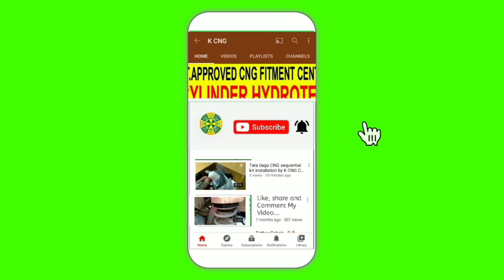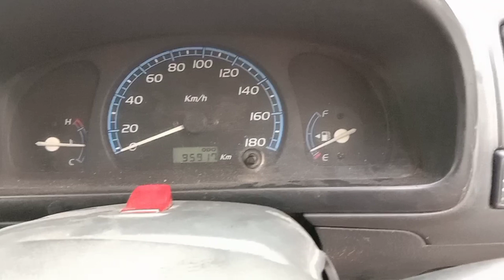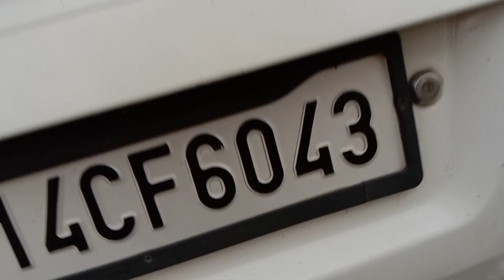Maruti WagonR company fitting LPG/ VS/ CNG INSTALLATION| TO CNG KITS / K CNG / CALLME NOW 9654724873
K.               HIRAKHAN

SHOP number  84 1ST FLOOR RING ROAD MARKET NEARBY AMRITSAR KULCHA WALA SAROJINI NAGAR

GOVERNMENT APPROVED
RFC 051

CNG TECHNICIAN MR HIRA KHAN
MARKETING SOLUTION MR HIRA KHAN
ONLINE SERVICE PROVIDER MR HIRA KHAN

CNG BRAND LIST

 1 GREEN SEQUENTIAL KIT ITALY
2 MOTOZEN SEQUENTIAL KIT ITALY
3 BRC SEQUENTIAL KIT ITALY
4 GAS TECH KIT ITALY
5 DIGIFUEL SEQUENTIAL KIT ITALY
6 LOW FUEL GAS SEQUENTIAL KIT ITALY
7 CONVENTION KITTI GREEN
8 HIGH-RISE CNG KIT EUROPEAN
9 LOVATO CNG SEQUENTIAL ITALY

ALL OVER INDIA BRANCHES UPDATE

MY FACEBOOK PAGE.         / K CNG
MY GOOGLE BUSINESS.     / K CNG
MY GOOGLE MAP SEARCH/ K CNG
MY JUSTDIAL WEBSITE /      K CNG
MY GOOGLE WEBSITE.      / K CNG

WHOLESALING PRICE CYLINDER COVER COVERS
ALL OVER INDIA SUPPLIER MANUFACTURER AND TRADER
FROM KCNG
ALL OVER INDIA